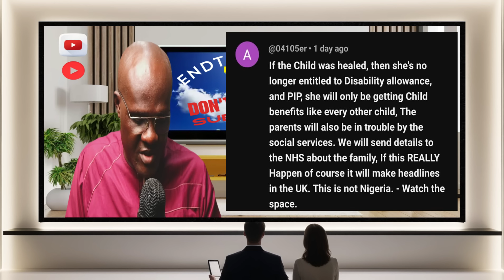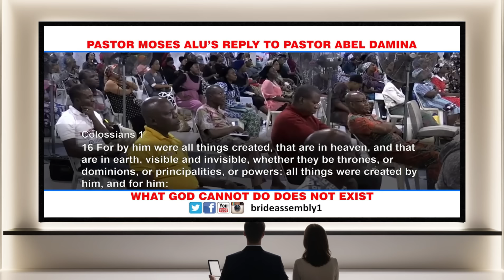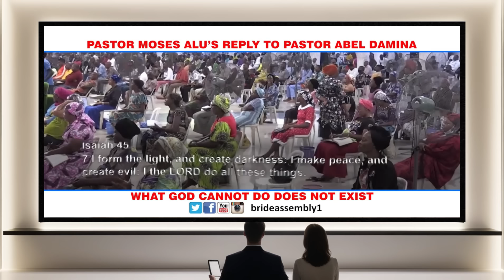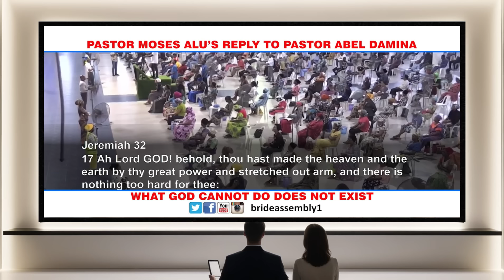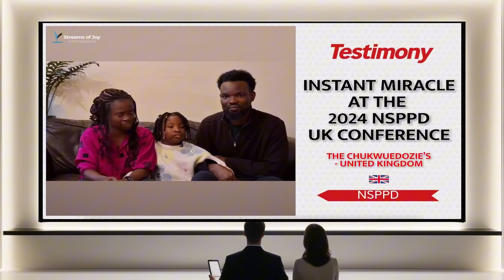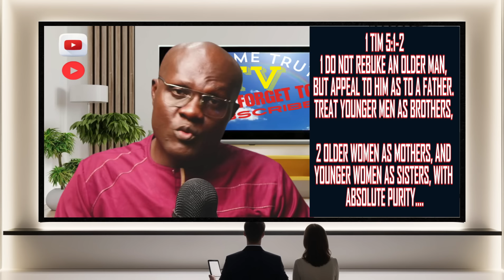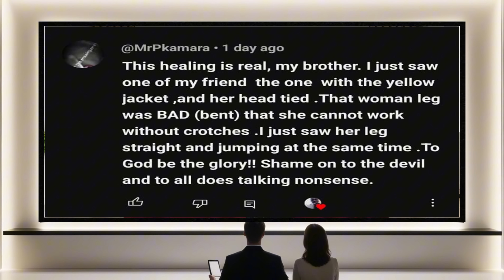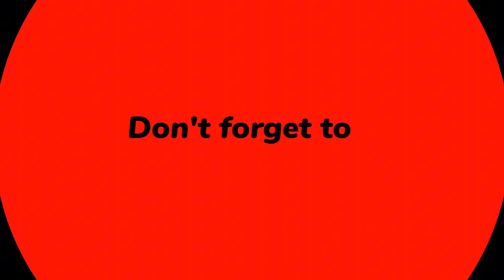London Miracle, The Family Of The Little Girl Are In Trouble With The UK Govt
London Miracle, The Family Of The Little Girl Are In Trouble With The UK Govt. This is the theory making rounds that the family of the child is in trouble with the UK Govt, for declaring her child healed.  But what God cannot do does not exist. London Miracle, The Family Of The Little Girl Are In Trouble With The UK Govt